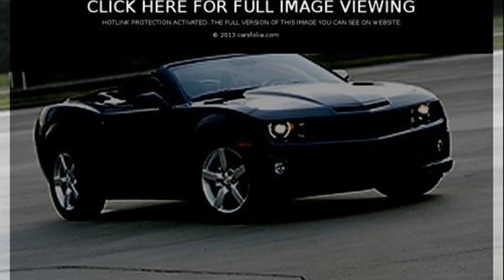chevrolet camaro convertible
chevrolet camaro convertible 2012
2000 chevrolet camaro convertible
chevrolet camaro convertible review
chevrolet camaro convertible 2010